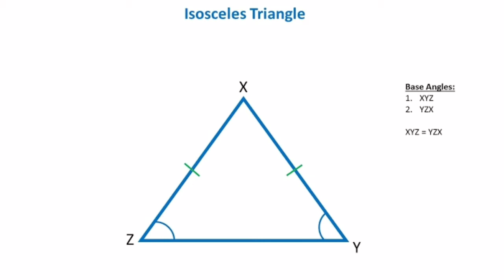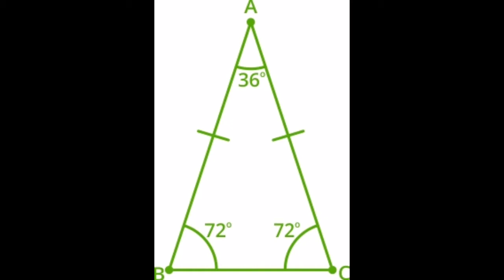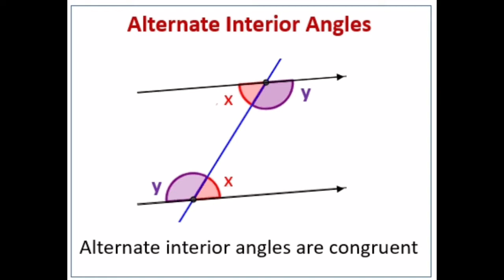#3 two forces acting at a point important problem with tamil explanation and detailed solution